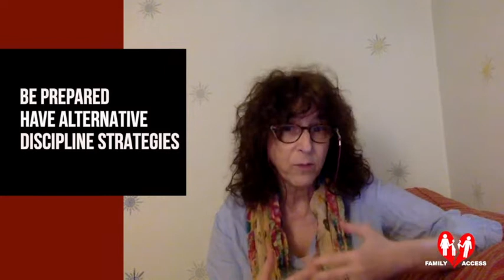"How to Inoculate Your Child From Becoming Alienated"-Dr. Amy Baker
Dr. Amy Baker shares with us some tips on how to inoculate your child from becoming alienated.